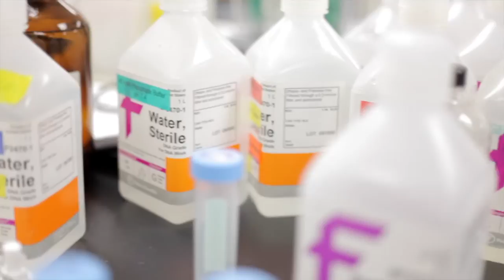Hannah, Chemistry & Biology Major in the Science Program at MSU